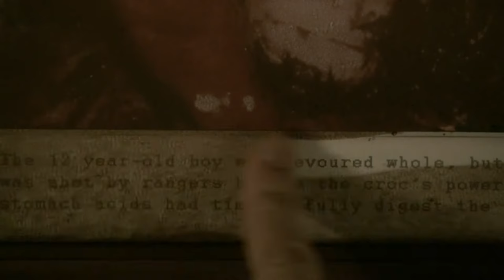Rogue Trailer [2007]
Suspenseful, visually striking, and also inspired by true events, Rogue is probably the best crocodile movie you'll ever going to see. Subversive Rabbit recommends this movie, check out our site for more movie recommendations and reviews.